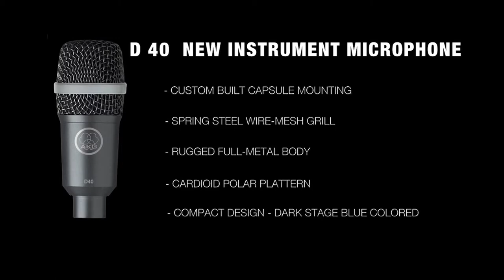AKG D40 Dynamic Cardioid Instrument Microphone Overview | Full Compass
AKG's D 40 with its solid all-metal body will stand up to the hardships of night-after-night onstage use "with a smile".

The Varimotion diaphragm deep-drawing process allows the diaphragm itself to be fine-tuned with no need for tuning resonators, leading to a quantum leap in audio performance.

The transducer is protected by a sturdy wire-mesh cap and takes extremely high sound pressure levels with ease.

An integrated stand adapter and standard H 440 mounting bracket for snare drums, tom-toms, etc. make the D 40 a highly versatile tool for use on drums, percussions, wind instruments, and guitar amps.